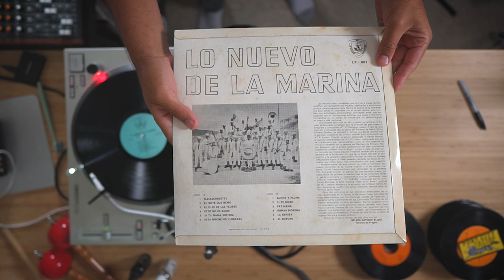Escuela De Grumetes - Lo Nuevo De La Marina [LP. 1969 ► Album Completo #50]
A1  Massachusetts 00:00
A2  El Bote Que Remo 02:47
A3  El Hijo de Las Flores 05:07
A4  Esto No Es Amor 07:12
A5  Si Tu Mama Supiera 09:48
A6  Esta Noche No Lloraras 11:28

B1  Buche y Pluma 15:21
B2  Si Te Dicen 19:12
B3  Fat Mama 22:10
B4  Rumba Morena 25:08
B5  La Nenita 26:55
B6  El Bururu 29:06
Sello: Grabaciones Antor - 002
Formato: Vinilo, LP, Album
País: Venezuela
Lanzamiento: 1969
Créditos